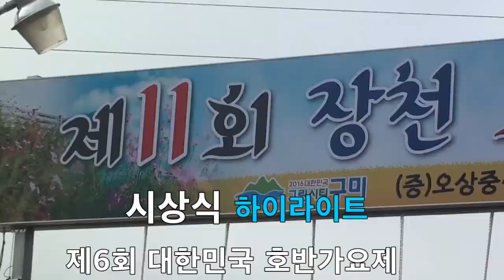제6회 대한민국 호반가요제 / 은상 수상 / 본선대회: 안생기 / 제11회 장천 코스모스 축제